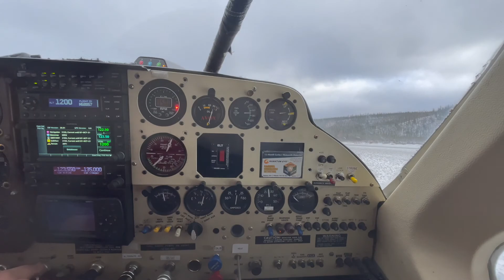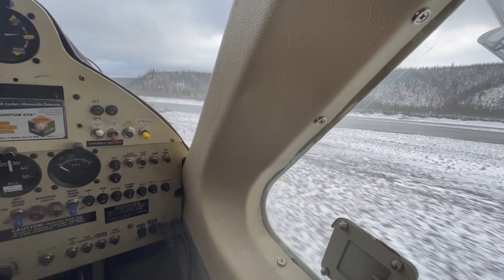13 Days floating Nunya Creek, Alaska.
Grocery Run on the Nunya. Your speakers are fine. There is no music and hardly any sound. They way nature should be.